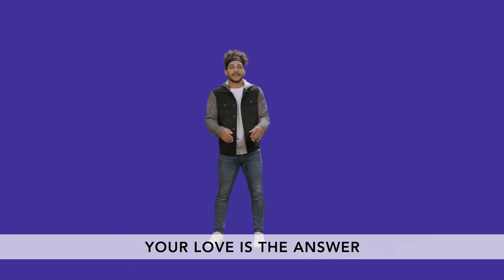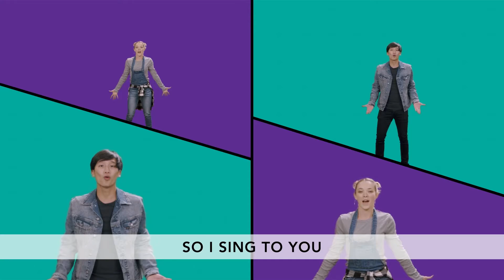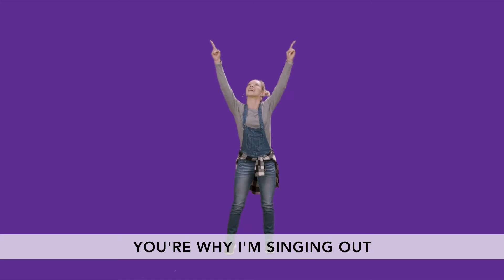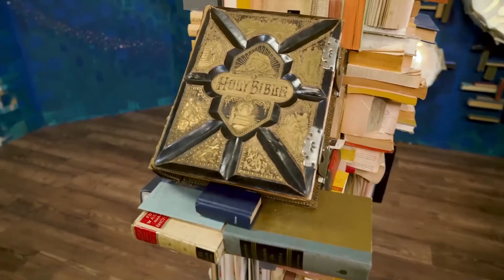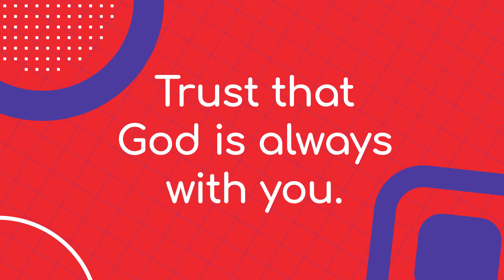Shadrach, Meshach, and Abednego - Grade School Online Video - Lighthouse Kids Ministry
Online video for week of July 4, 2021